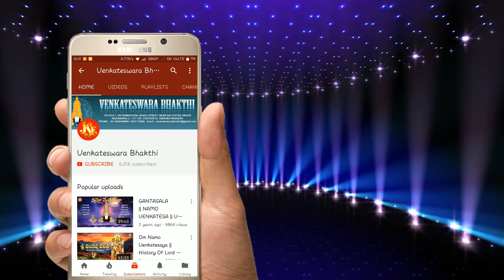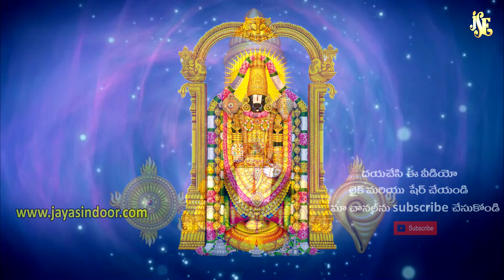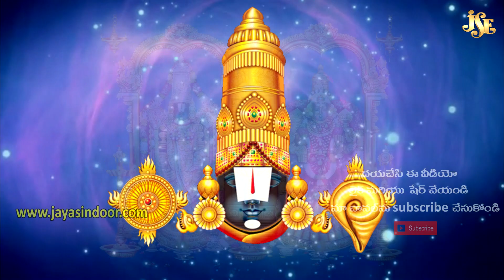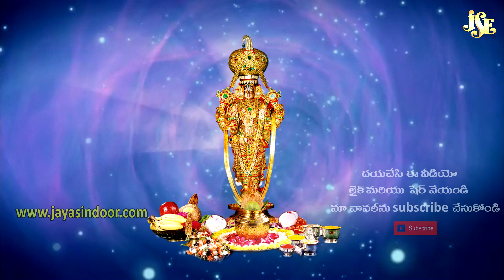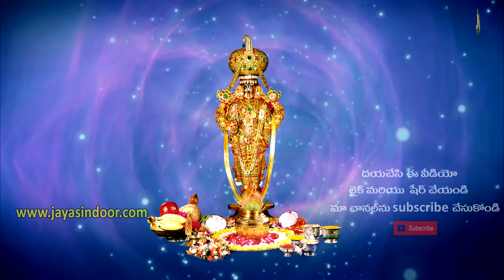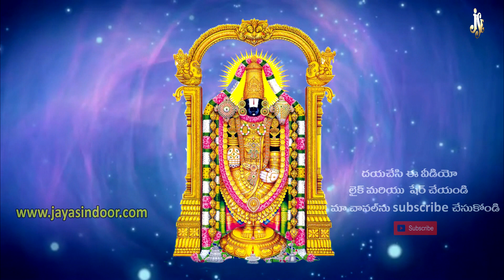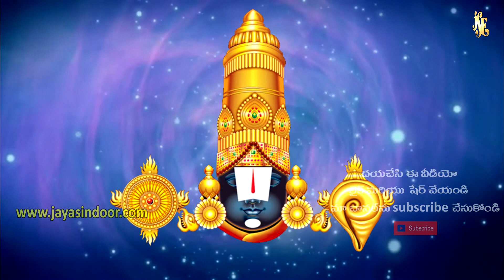వేంకటేశ్వరుడు పాట ఈరోజు వింటే మీకు ధనానికి ఆరోగ్యానికి లోటు ఉండదు Lord Venkateswara Songs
Song Name: Sri Venkateswara Suprabhatham
Singer: Namratha Rajesh
Lyrics: Traditional
Album No: JSE-0673
Similar Searches:
Bhakti Songs
Bhakti Songs Telugu
Devotional Songs
Jayasindoor Songs
Telugu Songs
Venkateswara Videos
Venkateswara Songs
Venkateswara Patalu
Songs Of Venkateswara
God Songs
Sri Venkateswara Suprabhatham Song
Traditional Songs
Namratha Rajesh Songs